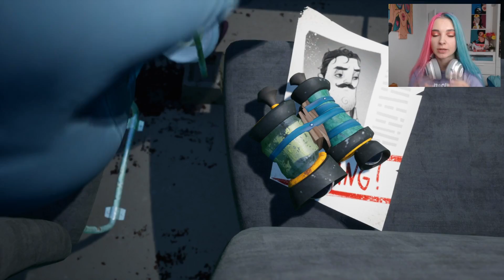КОНЧЕННЫЙ ВОРОН ► ПРИВЕТ СОСЕД 2 ► Hello Neighbor Alpha 2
Всем привет, добро пожаловать на мой новый Игровой канал Тилька Play - сегодня я начну проходить Hello Neighbor (Привет, сосед) — мультиплатформенная видеоигра в жанре survival horror, разработанная российской студией Dynamic Pixels и издаваемая компанией tinyBuild. Цель игры состоит в том, чтобы игрок успешно пробрался в подвал дома своего соседа, дабы узнать его тайну и раскрыть все секреты.

КОНЧЕННЫЙ ВОРОН ► ПРИВЕТ СОСЕД 2 ► Hello Neighbor 2 Alfa